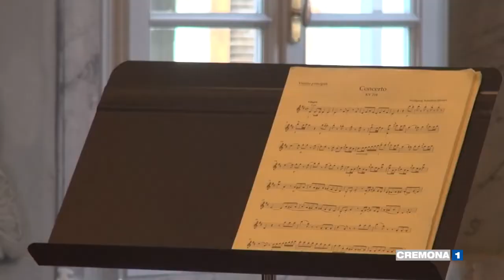Stauffer Concertmaster Artist Diploma, Roman Simovic - Servizio Cremona1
Il servizio di Cremona1 sul nuovo programma della Stauffer "Concertmaster Artist Diploma”, che porta a Cremona dieci Primi Violini di prestigiose orchestre europee in qualità di docenti.

Interviste a:
Roman Simovic, Primo Violino London Symphony Orchestra
Sewon Cho, Allieva Accademia Stauffer